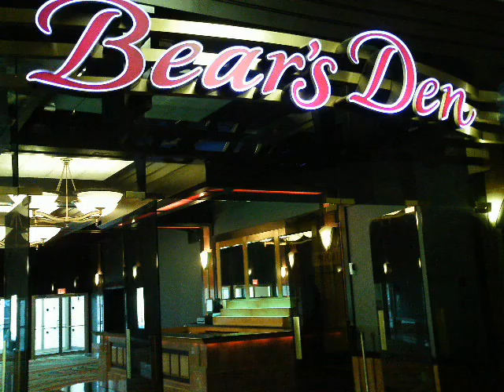Mary Wilson (photo album)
March 31, 2012, Niagara Falls, NY:  the meet and greet after the show